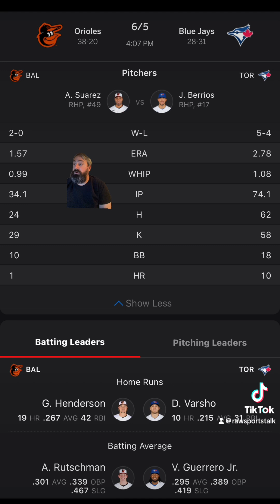Toronto Blue Jays VS Baltimore Orioles Free MLB Sports Betting Info 6/5/24